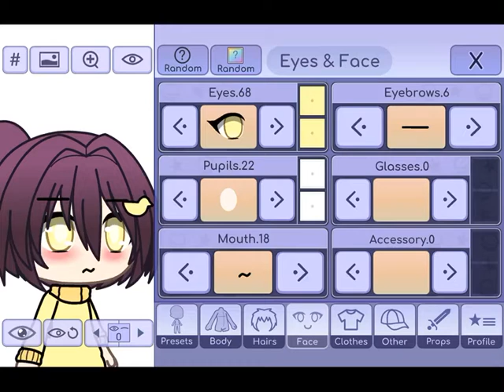for Emmie Chan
sorry if I spelled ur name wrong o o f
her is the oc video